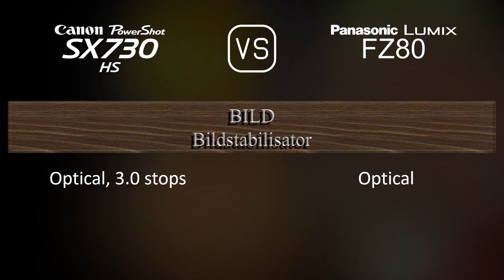Canon PowerShot SX730 HS vs. Panasonic Lumix FZ80: Ein Vergleich der technischen Daten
Dieses Video gibt einen Überblick über die Canon PowerShot SX730 HS und die Panasonic Lumix FZ80 in einem parallelen Technikdatenvergleich (comparison of specifications). Vielen Dank fürs Zuschauen.

00:25 EINFÜHRUNG
00:33 KAMERAGEHÄUSE
00:40 BILDSENSOR
01:01 BILD
01:16 OPTIK & FOKUS
01:55 BILDSCHIRM
02:13 SUCHER
02:27 FOTOGRAFISCHE FUNKTIONEN
03:20 VIDEOGRAFISCHE FUNKTIONEN
03:35 SPEICHERUNG
03:38 KONNEKTIVITÄT
04:03 ALLGEMEINE ANGABEN
04:21 SONSTIGE FUNKTIONEN